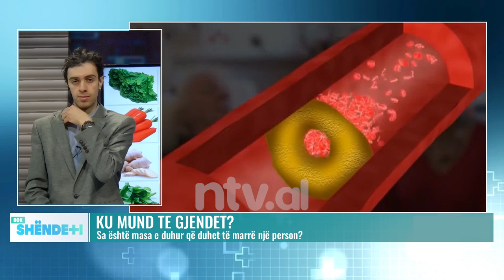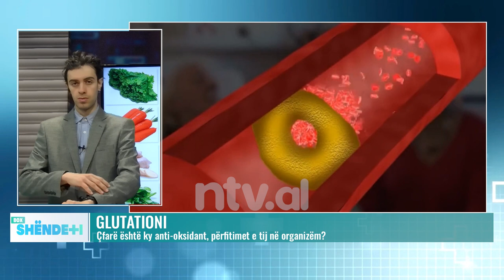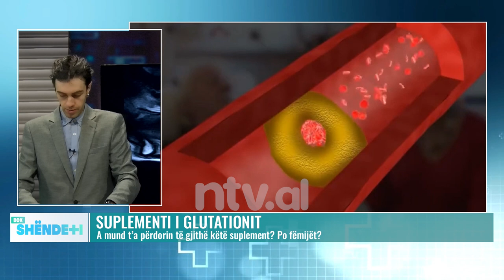Glutationi, “eliksiri” çudibërës kundër plakjes | Box Shëndeti